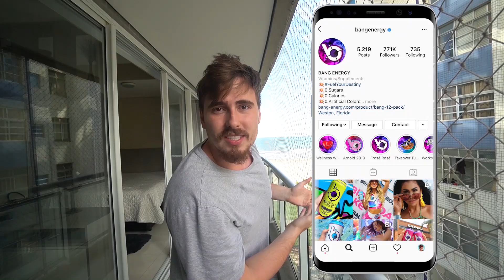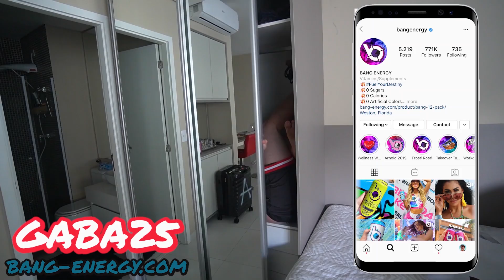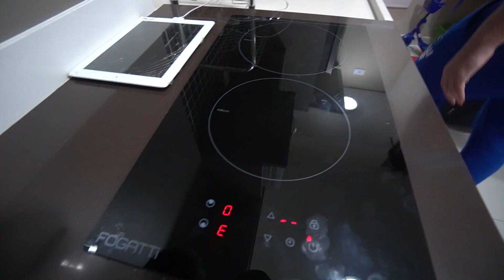Minha nova casa na praia 🏖️ /Gaba\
Está uma bagunça desde que chegamos no Brasil, mas finalmente temos uma casa na praia temporária até achar a nossa casa incrivel na grande cidade.

Sigam @BangEnergy e @BangEnergy.CEO no Instagram